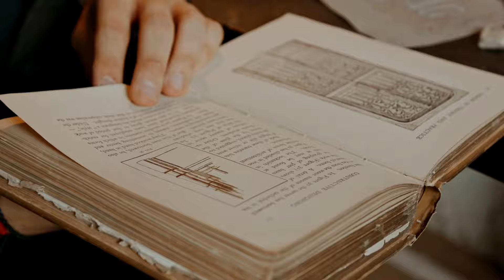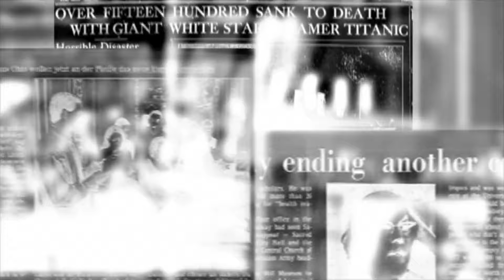গৌড়ীয়-দর্শন ভিত্তিক উপস্থাপনা“জীবাতু” || বিপ্লব, বিদ্রোহ ও আচার্য্য বাণী || Brahmācārī || Episode 37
About: গৌড়ীয়-দর্শন ভিত্তিক উপস্থাপনা“জীবাতু” || বিপ্লব, বিদ্রোহ ও আচার্য্য বাণী || Brahmācārī || Audio Book || Episode 37

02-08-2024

(Week 37)

🌻 ২৪শে নভেম্বর ২০২৩ থেকে প্রতি শুক্রবার গৌড়ীয় মিশন ও ভক্তিবেদান্ত রিসার্চ সেন্টারের যৌথ প্রচেষ্টায়  পূর্ণ লগ্নে "জীবাতু" র নামে একটি অডিও বুকের শুভ সূচনা করা হল। "জীবাতু" কথার অর্থ হল জীবের খাদ্য। শ্রীমন্মহাপ্রভু তাঁর গৌড়ীয় বৈষ্ণব ধর্ম প্রচারের মাধ্যমে প্রেম ভক্তি বিতরণ করে জগৎ জীবের সর্বশ্রেষ্ঠ মঙ্গলের পন্থা দেখিয়েছেন। তিনি বলেছেন-

              ভারত ভূমিতে হইল মনুষ্যজন্ম যার।
              জন্ম সার্থক কর করি পর উপকার ।।

বিংশ শতাব্দীর প্রথমার্ধে প্রকাশিত জগৎগুরু শ্রীল ভক্তিসিদ্ধান্ত সরস্বতী গোস্বামী প্রভুপাদের সাপ্তাহিক পত্রিকা 'গৌড়ীয়' এবং 'দৈনিক নদীয়া প্রকাশ' পত্রিকা থেকে সংকলিত বিভিন্ন কথোপকথন, ভক্তজীবনী, সমকালীন সময় অনুষ্ঠিত বিভিন্ন উৎসব এবং দার্শনিক প্রবন্ধসমূহ দ্বারা নির্মিত গৌড়ীয় মিশন দ্বারা নিবেদিত গৌড়ীয়-দর্শন ভিত্তিক উপস্থাপনা “জীবাতু”

প্রবন্ধ ''বিপ্লব, বিদ্রোহ ও আচার্য্য বাণী''

𝐕𝐢𝐬𝐢𝐭 𝐒𝐫𝐢 𝐂𝐡𝐚𝐢𝐭𝐚𝐧𝐲𝐚 𝐌𝐚𝐡𝐚𝐩𝐫𝐚𝐛𝐡𝐮 𝐌𝐮𝐬𝐞𝐮𝐦 𝐚𝐧𝐝 𝐞𝐧𝐥𝐢𝐠𝐡𝐭𝐞𝐧 𝐲𝐨𝐮𝐫𝐬𝐞𝐥𝐟 𝐡𝐨𝐰 𝐭𝐡𝐞 𝐟𝐥𝐨𝐨𝐝 𝐨𝐟 𝐇𝐚𝐫𝐞 𝐊𝐫𝐢𝐬𝐡𝐧𝐚 𝐌𝐨𝐯𝐞𝐦𝐞𝐧𝐭 𝐬𝐭𝐚𝐫𝐭𝐞𝐝